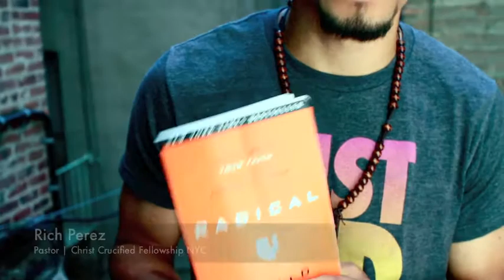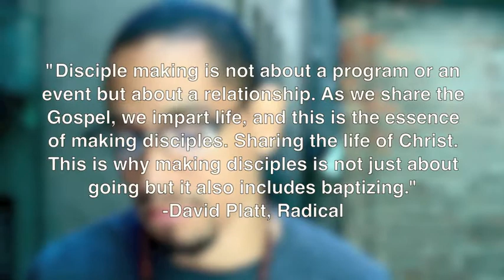Radical Truths Week 5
How do we become a multiplying community of people following Christ? Through intentional, life on life discipleship. Why? Because our model and savior, Jesus, dedicated his 3 years of ministry to a small group of 12 and did life with them daily.  11 of them went on to make disciples of the nations! Are you intentional about spending time in community, learning from other believers and discipling younger ones in the faith?